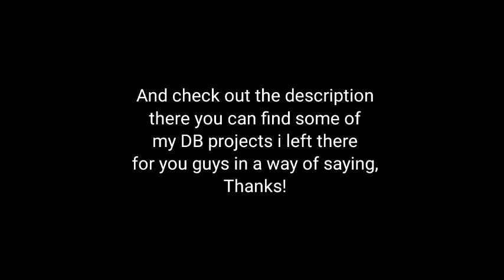project giveaway [Stick nodes]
so yeah head over to my discord sever and feel free
to download my projects!

HEAD OVER TO THESE AMAZING ANIMATORS AND
SUPPORT THEM!